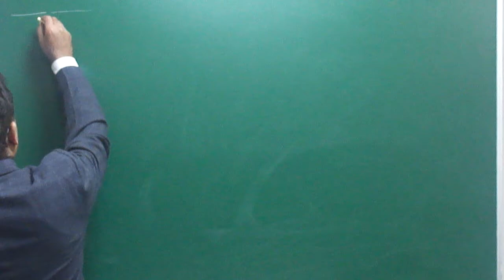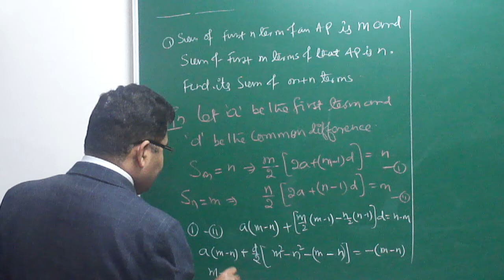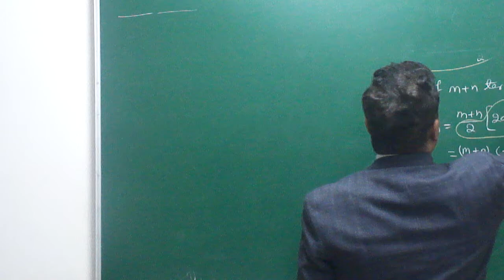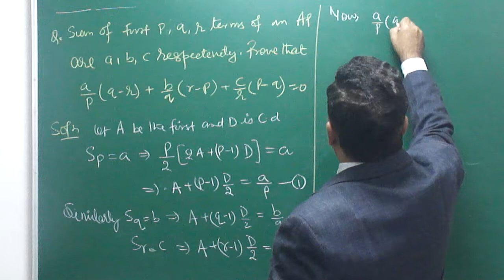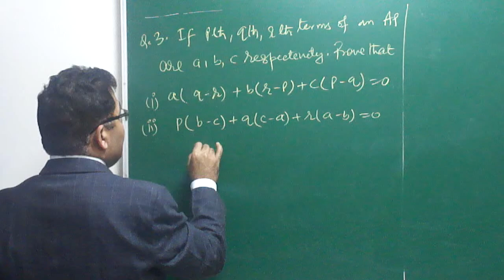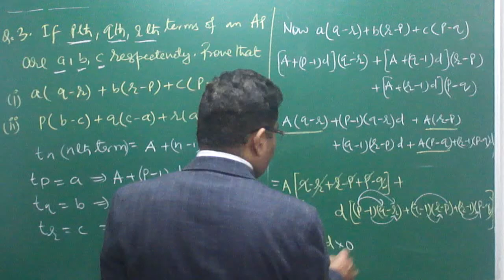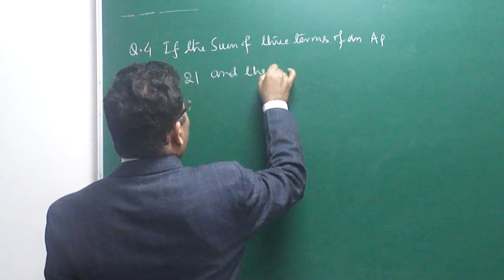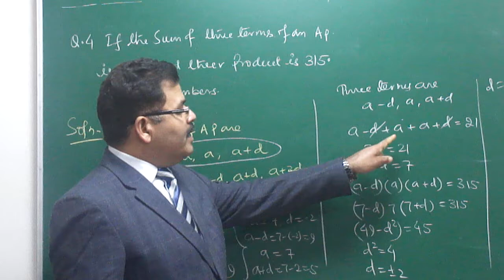ASA MATHS : ARITHMETIC PROGRESSION -05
APPLICATION OF SUM OF TERMS BY ARBIND SINGH